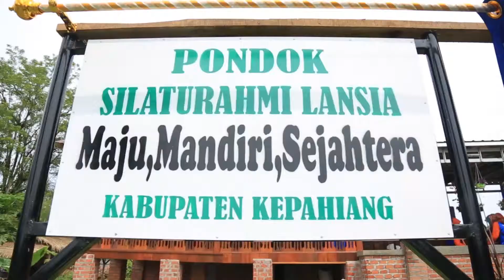KEPAHIANG PEDULI LANSIA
Video Project: Kementerian Pemberdayaan Perempuan dan Perlindungan Anak

Video Production by Piksel Pro

Script & Creative: Iweng Candy
Videographer 1: Iweng Candy
Videographer 2: Arie Rembang
Editor: Arie Rembang
Narator: Echie
Production Year: 2018

Backsound Copyright:
Be Free by AdRev Masters Admin and AdRev for a 3rd Party